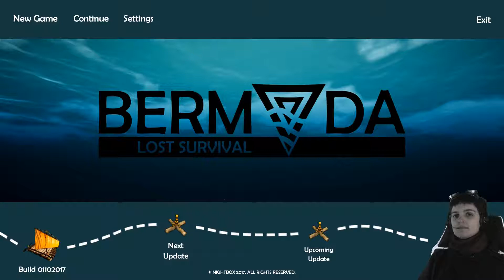Bermuda lost survival #3 | Atracción de agua y escaleras | Gameplay españo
Esta vez, en este gameplay en español de Bermuda, la balsa decide que quiere pasar a saludarnos por nuestras plataformas y construimos una escalera a... ¿ninguna parte?

¡Y ya tenemos una balsa!